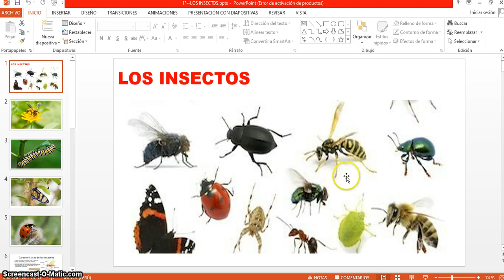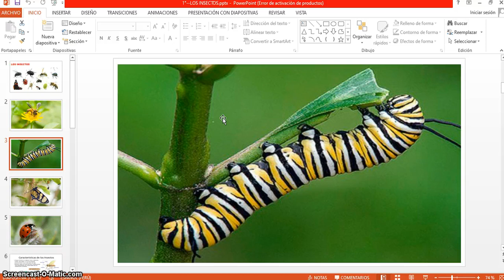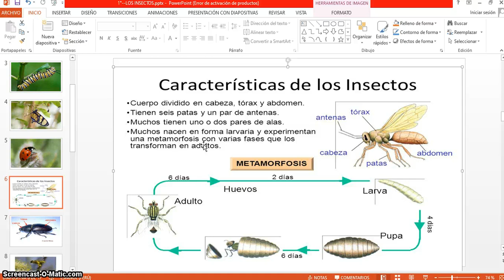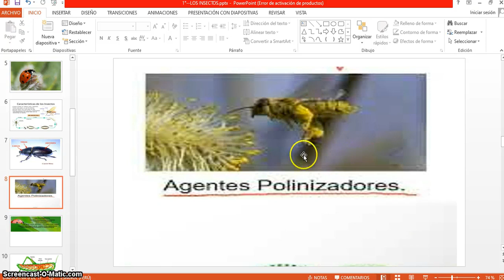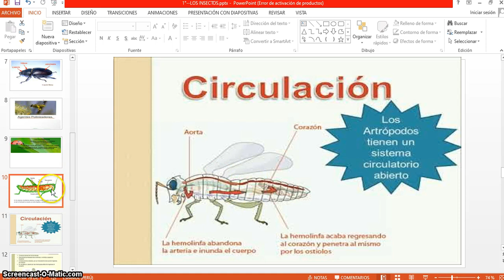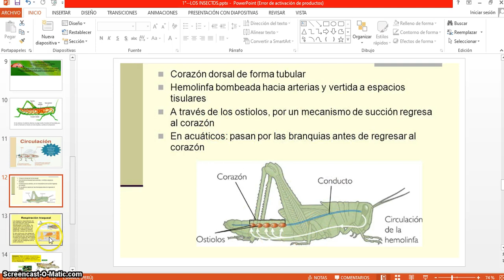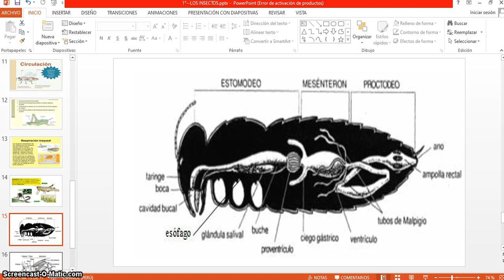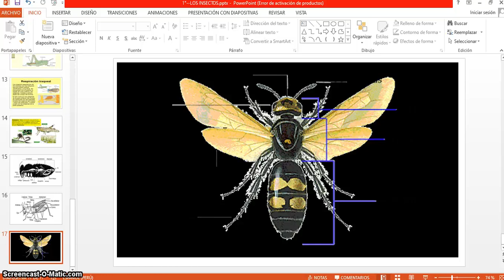1° año los insectos iv bimestre